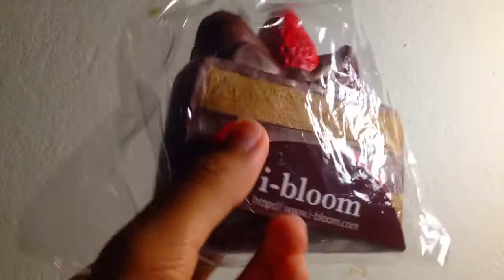Review chocolate cake Ibloom